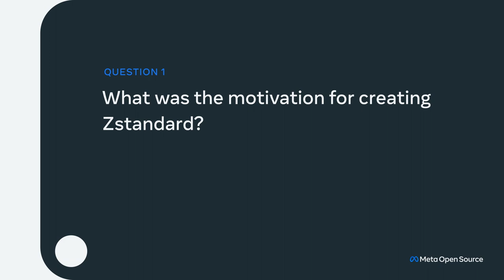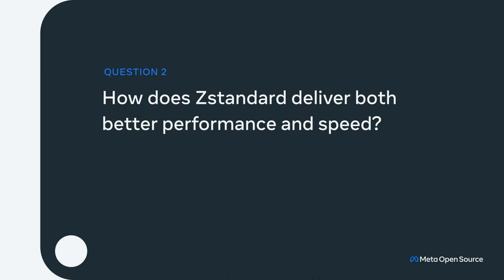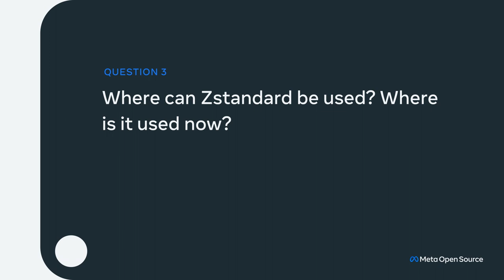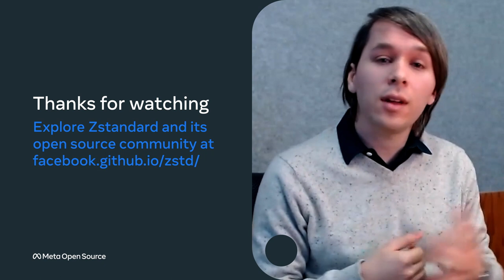3 questions with the Zstandard open source team at Meta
Zstandard is an open source data compression algorithm that is used widely throughout industry. Its balance between speed and compression ratios, in combination with an extremely fast decoder, makes the compression algorithm the tool of choice for demanding data workflows. It is also flexible to many use cases, from compressed filesystems to data warehouses.

This 3-question interview—with Meta Software Engineers Yann Collet, Nick Terrell and Felix Handte—explores why a balanced approach to data compression matters, how Zstandard works, and how one of its features, dictionary compression, opens new avenues for exploration in data compression research.